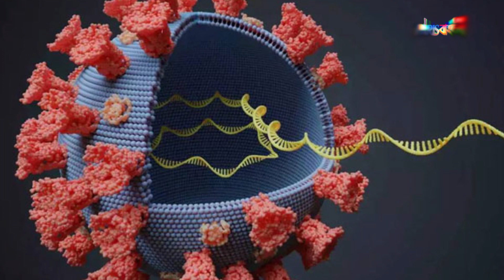ভারতে দিনে লক্ষাধিক আক্রান্ত, উদ্বিগ্ন বাংলাদেশ || Paris Bangla Tv